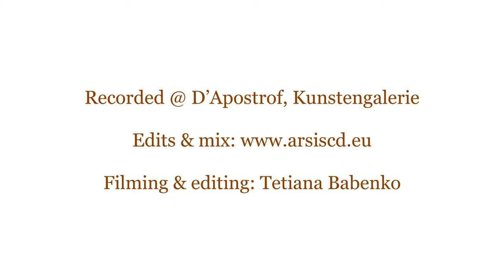Broken composed by Patricia George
Duo Accell
Accordion: Patricia George - Cello: Artem Shmahaylo

Filming & editing: Tetiana Babenko